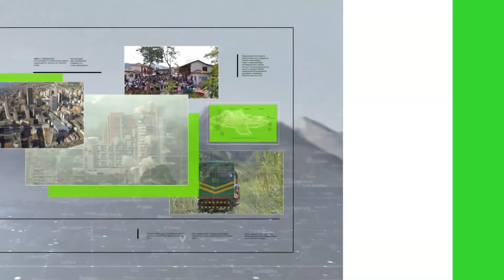Transportadores piden solución en río Tonusco - Teleantioquia Noticias